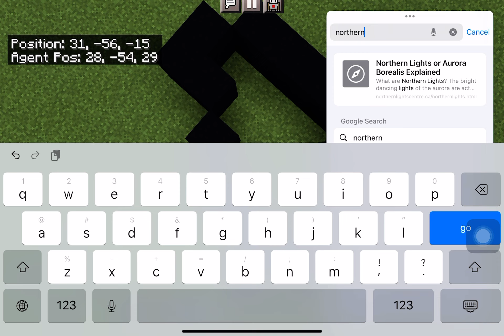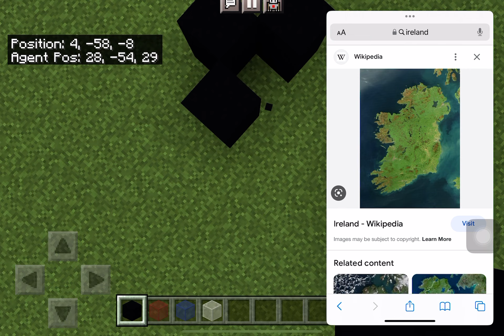Building the Earth in Minecraft Part II: The Republic of Ireland